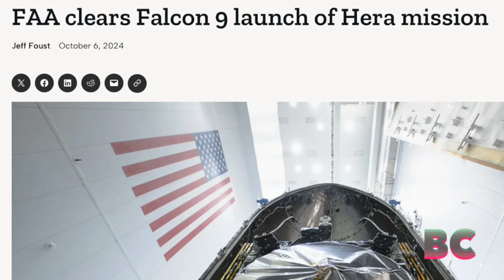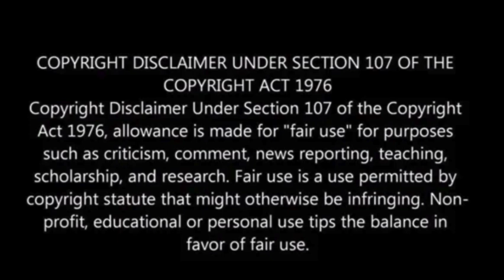FAA clears Falcon 9 launch of Hera mission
The Federal Aviation Administration (FAA) has approved the Falcon 9 launch of the European Space Agency’s Hera asteroid mission, set for no earlier than Oct. 7 from Cape Canaveral Space Force Station.

This approval follows the grounding of the Falcon 9 due to an anomaly during the Crew-9 launch on Sept. 28.

The FAA determined that the Hera mission poses reduced risk since the second stage will not reenter the atmosphere.

However, the agency has not cleared other Falcon 9 missions involving a deorbit burn until the investigation into the Crew-9 mishap is complete.

Preparations for the Hera launch are ongoing, with the vehicle expected to roll out to the pad following a launch readiness review, Space News has reported.